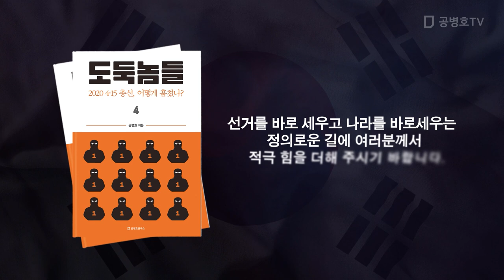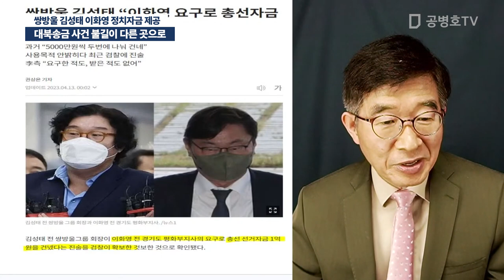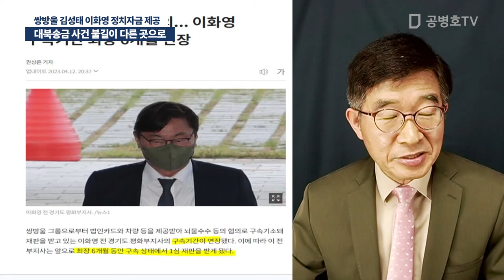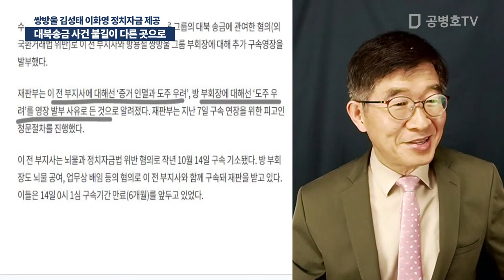대북송금 사건 불길이 다른 곳으로 / 쌍방울 김성태 이화영 정치자금 제공 [공병호TV]